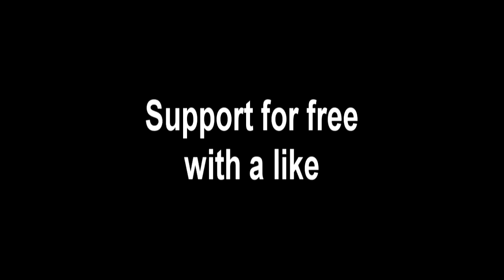DON'T LET YOUR EMOTIONS CONTROL YOU - Motivational Speech by Andrew Tate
Speakers:
Andrew Tate

andrew tate, andrew tate podcast, andrew tate motivation, andrew tate motivational speech, motivational speech compilation, motivation, motivational speech, andrew tate interview, Andrew Tate compilation